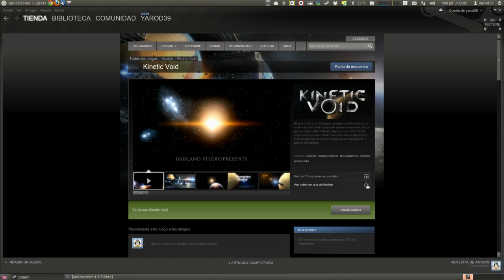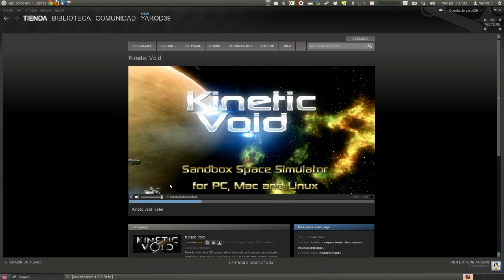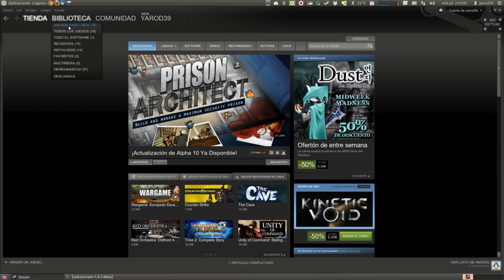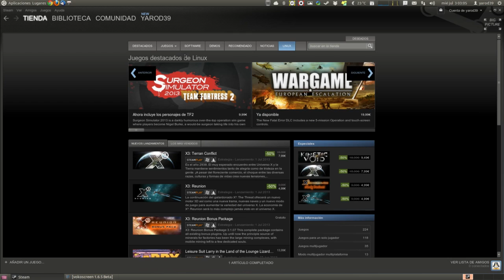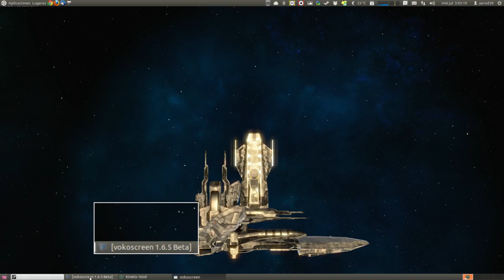MAKINÓN PRUEBA 1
TODO SEA POR CONSEGUIR UNA LICENCIA PARA VOSOTROS... SOY UN DESASTRE...